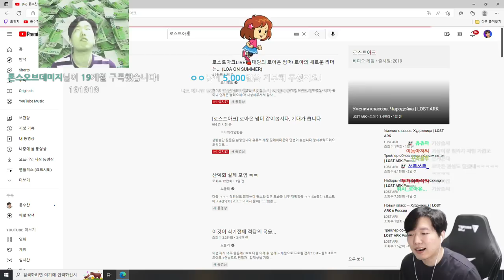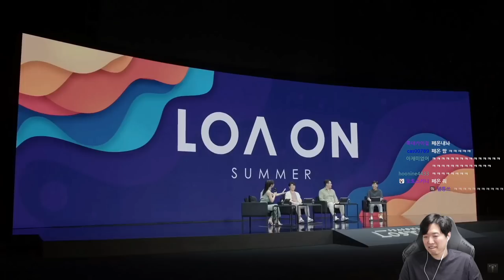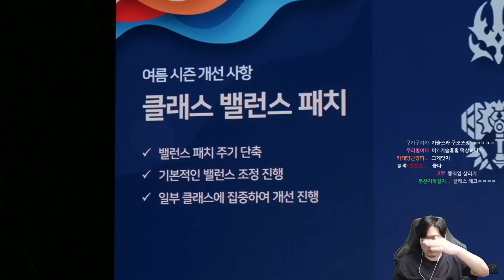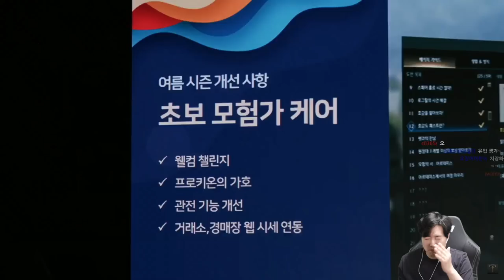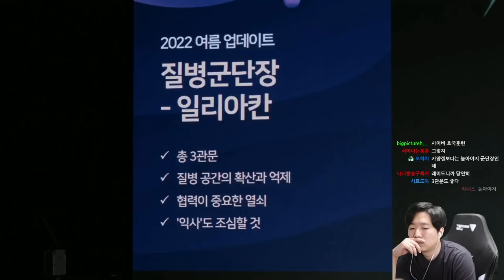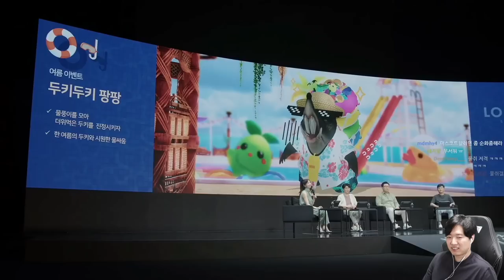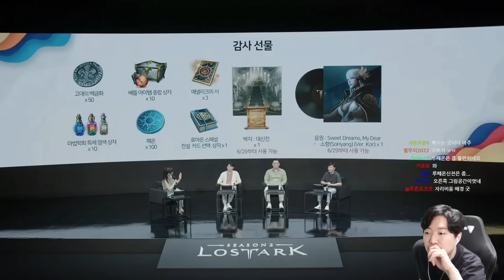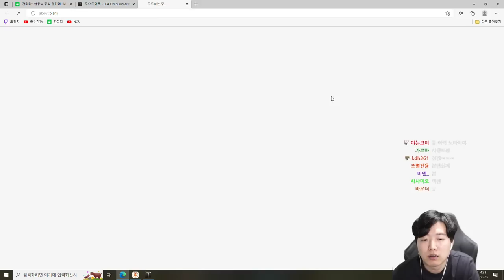처음으로 같이보는 여름 로아온 생방송 feat.일리아칸,기상술사 [로스트아크]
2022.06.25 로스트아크